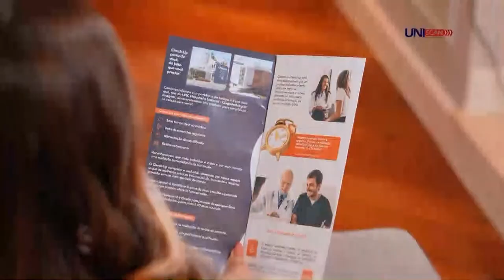MAIO AMARELO: SEGURANÇA NO TRÂNSITO - Bate Papo das 6 - 03/05/2024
Apresentação:
Will Souza - Repórter

Entrevistados:
Eduardo Costa Negro - Chefe da Delegacia da PRF Linhares
Douglas Simplício - Diretor de Trânsito de Linhares